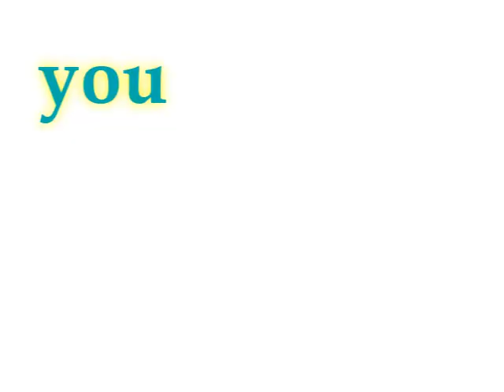Tyger Drew-Honey // You Got The Love.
This one again, is for my bestfriend becky. :))
I was thinking about doing another justin bieber song.
Maybe the next video of Tyger.
Keep rude comments to yourself, dont judge him. hes a cool & nice guy. thanks. :)